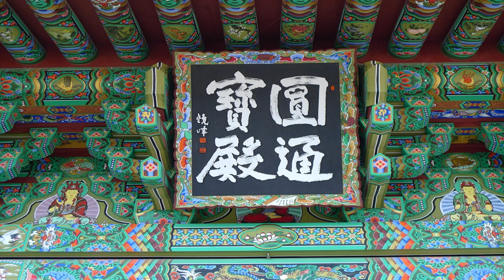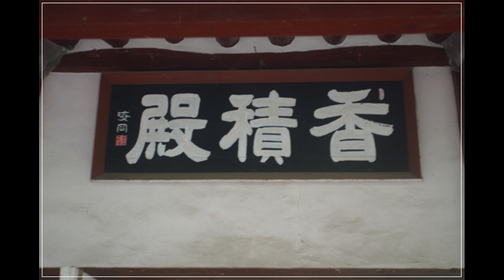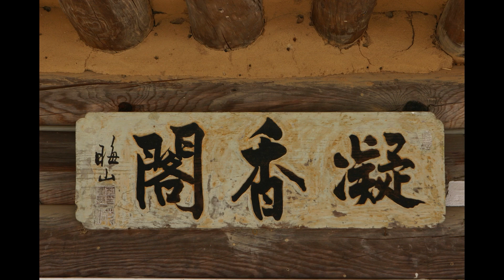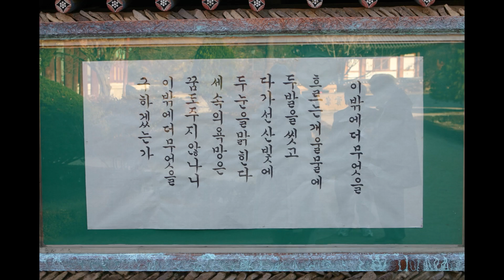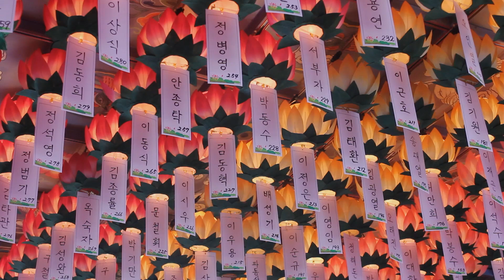무비스님 - 대방광불화엄경 강설 (160회). (東北方世界의 四聖諦)諸佛子야 此娑婆世界의....